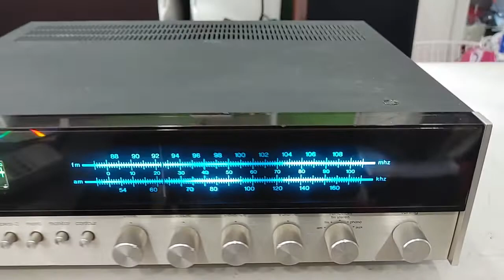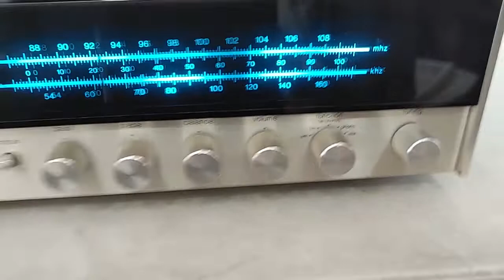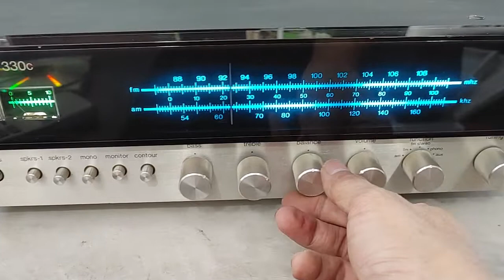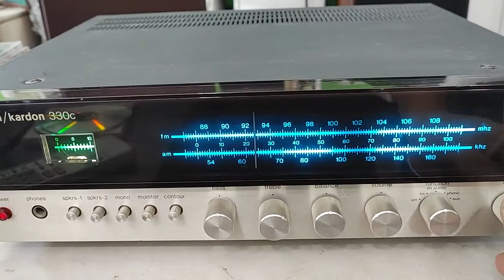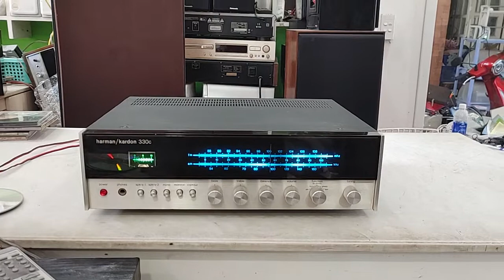Harman Kardon 330C. Hàng xuất Mỹ, điện 120V. Giá 3tr9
Harman Kardon 330C. Hàng xuất Mỹ, điện 120V, nguyên zin và rất đẹp, mặt mũi không trầy xước, ruột gan 7 màu. Mọi chức năng hoạt động tốt, radio bắt rõ. Chạy 4 sò than cổ, chất âm mộc mạc, rất hay. Công suất tiêu thụ 180W, đánh hay những dòng loa cổ.
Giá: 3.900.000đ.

Đã cân nhắc giá bán. Xin đừng ĐT hay nhắn tin trả giá. Xem và nghe thử tại số 78, đường N, KDC Chánh Nghĩa, TP TDM, Bình Dương. Zalo & ĐT: 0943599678. Ship hàng toàn quốc, KHÔNG SHIP COD.